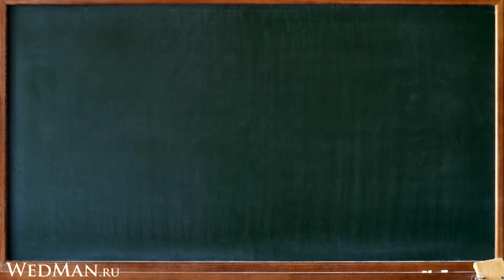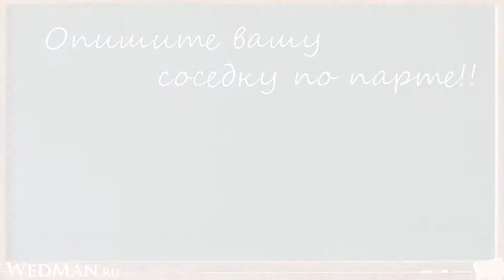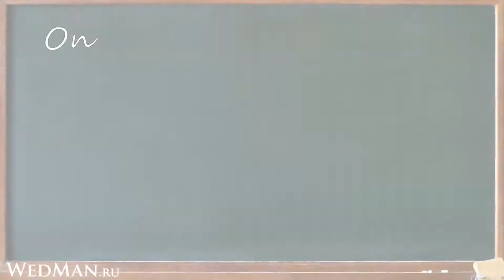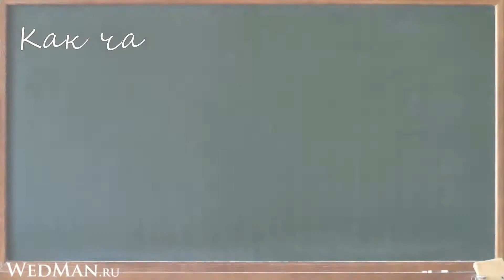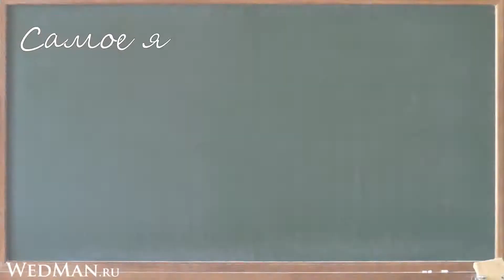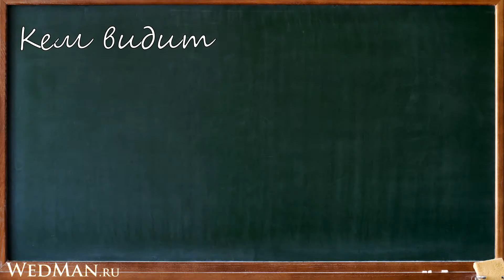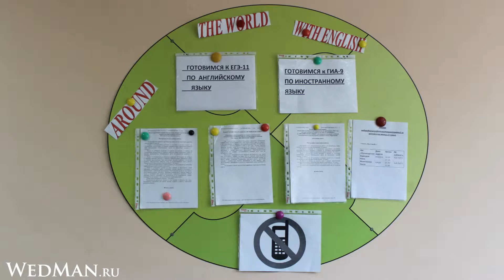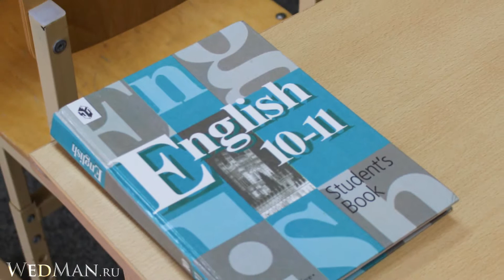7ая школа опрос